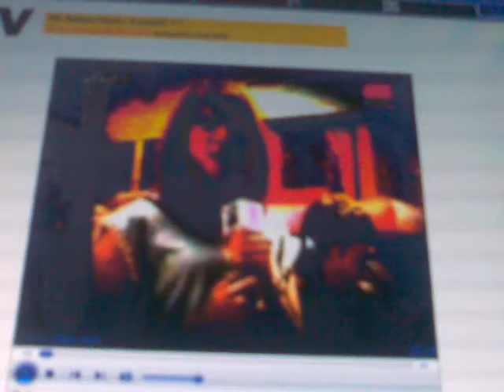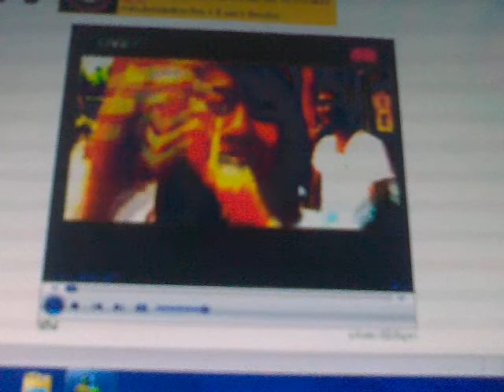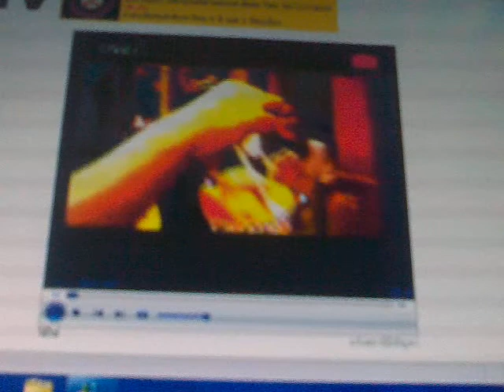w/ P'WAN Pop Channel :)